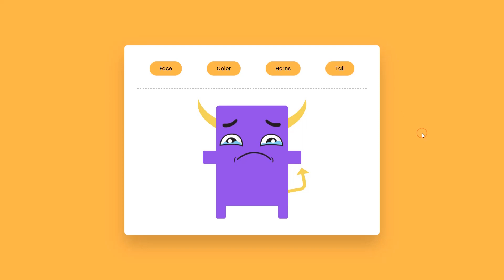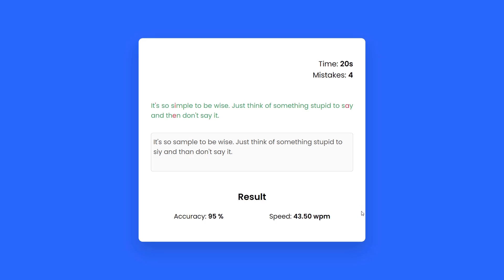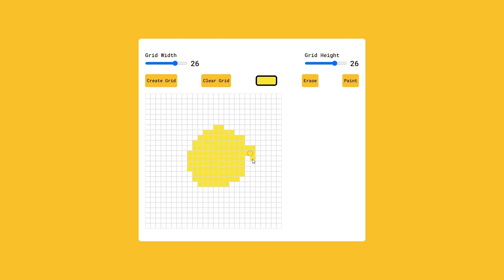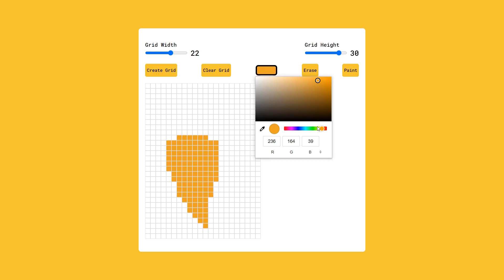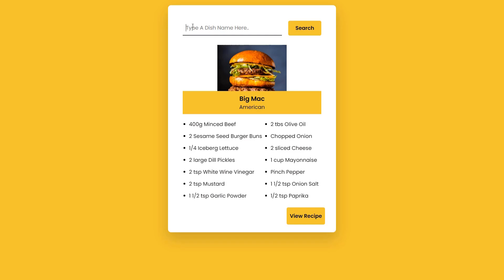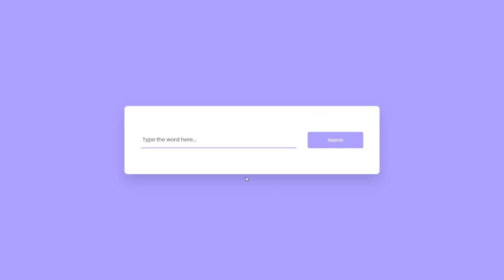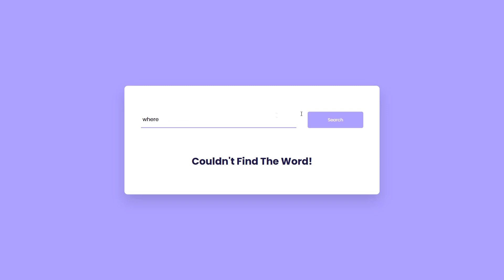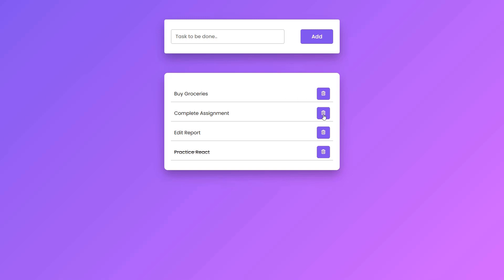8 Intermediate JavaScript Projects With Source Code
Here are 8 Javascript Projects that are well suited for intermediate Javascript developers. All of these projects come with video tutorial and free source code.